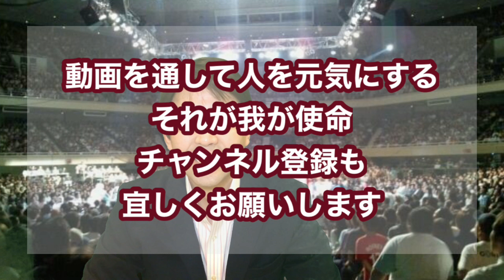「天心君、ちょっと待った！」（武尊）、そして井上尚弥は・・・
キック界の夢のカード　那須川天心VS武尊　実現へ！
12.31RIZINの会場に武尊の姿が！機運が機運が高まってきた夢の対決。
その実現に迫る。そして井上尚弥との対決は・・・

目次
00:18.      武尊RIZIN来場
02:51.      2人の戦績（那須川天心、武尊）
05:24.      センサク・ムアンスリン（3戦目で世界王者）
06:49.      ウィラポン・ナコンルアンプロモーション（4戦目で世界王者）
07:47.      井上尚弥との対決（6戦目で世界王者）